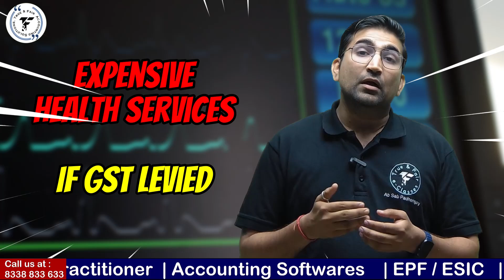सरकार डॉक्टर फीस पर जीएसटी क्यों नहीं लगाती | GST on Doctor Fee | GST on Health Care Services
In this video we are discussing why Govt is not levying GST on Dr Fee

Are you passionate about understanding the intricate world of finance, eager to stay updated with the latest accounting practices, or simply seeking practical tips to manage your personal finances more effectively? Look no further!

Our channel is here to provide you with valuable insights, expert advice, and engaging content that covers a wide range of topics related to finance and accounts. Whether you're a student, a professional in the field, or someone who simply wants to expand their financial knowledge, we've got you covered.

Join us as we dive into the fundamentals of accounting, explore the complexities of financial management, discuss investment strategies, unravel tax intricacies, and much more. Our aim is to break down complex concepts into easily digestible information, making finance and accounts accessible to everyone.

Expect informative tutorials, in-depth explanations, practical tips, and real-world examples to help you grasp even the most challenging financial concepts. We're committed to delivering high-quality content that empowers you to make informed decisions and take control of your financial future.

We believe that financial literacy is crucial in today's fast-paced world, and we're dedicated to equipping you with the knowledge and tools you need to succeed.

We're excited to have you as part of our growing community of finance enthusiasts, and we can't wait to embark on this educational and empowering journey together!

Welcome to our finance and accounts YouTube channel. Let's unlock the world of finance, one video at a time.